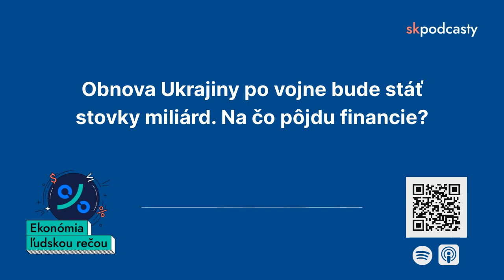Obnova Ukrajiny po vojne bude stáť stovky miliárd. Aké škody napáchalo Rusko? Kam pôjdu financie?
Analytici Ukrajiny, Svetovej banky a Európskej komisie vydali viac ako 200 stranovú analýzu škôd a strát napáchaných na Ukrajinskej ekonomike. Rovnako sa snažia kvantifikovať koľko bude obnova Ukrajiny stáť. Podrobnejšie si o tejto analýze povieme v podcaste.

Podcast Ekonómia ľudskou rečou moderujú Martin Lindák a Nikola Šuliková Bajánová a prináša ho portál skpodcasty.sk